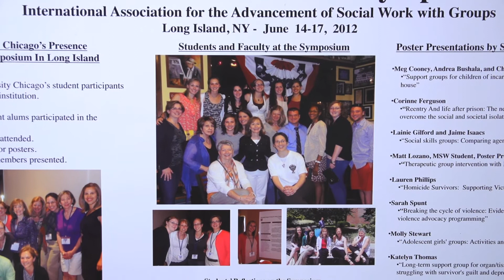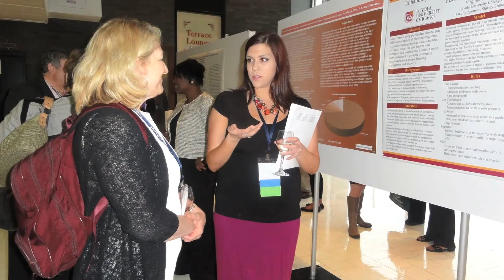Conference Presentation Opportunities for Loyola Social Work Students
Discover the opportunities graduate students in Loyola University Chicago's School of Social Work have to participate in professional conferences.